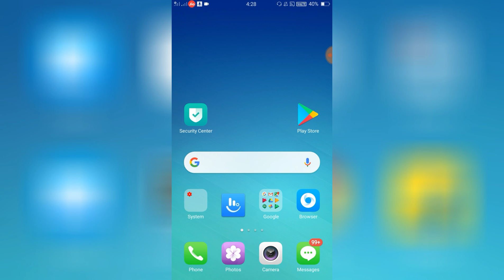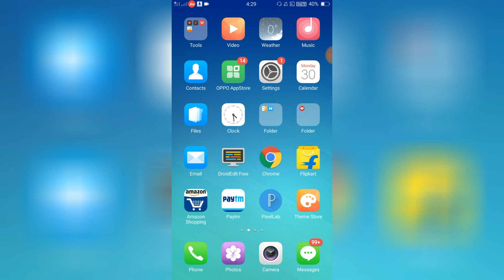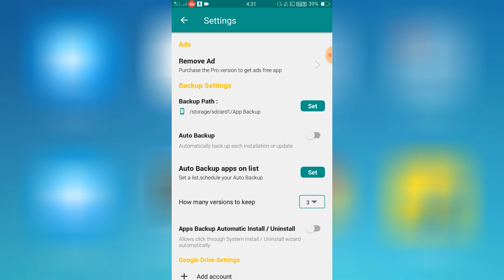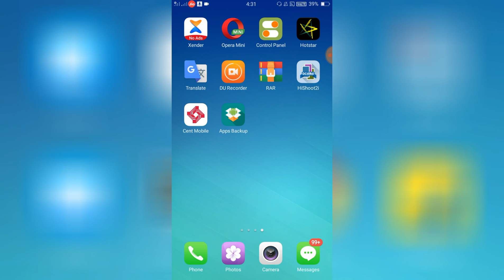OPPO Phone Storage To Select SD Card Setting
🙏🏻 Jai Mata 🙏